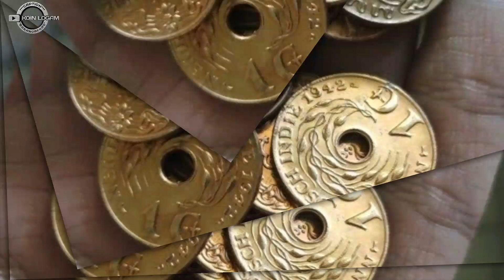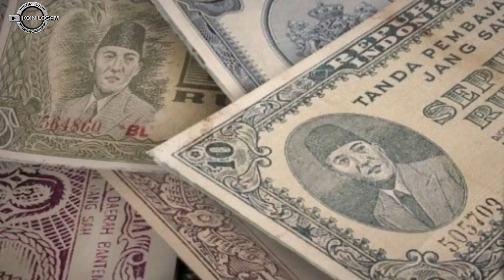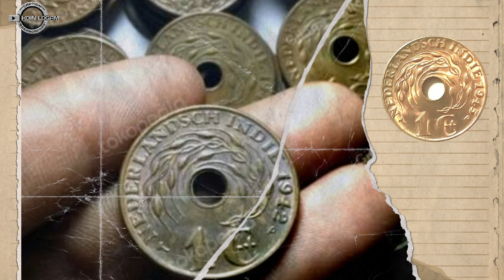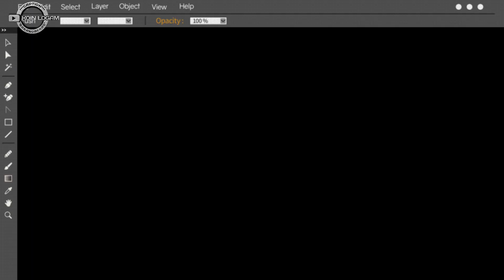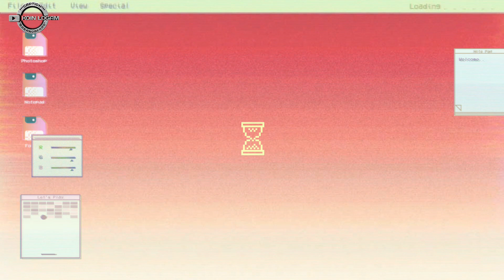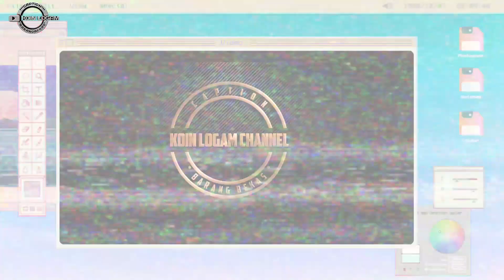UANG KOIN KUNO SEN BOLONG JAMAN BELANDA HARGANYA MENCAPAI 4 JUTA RUPIAH || KOIN LOGAM